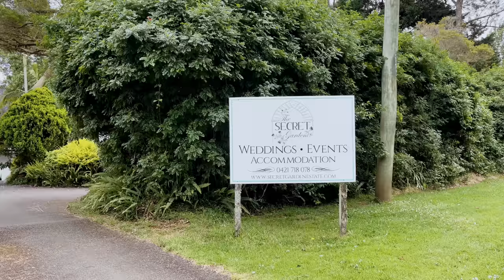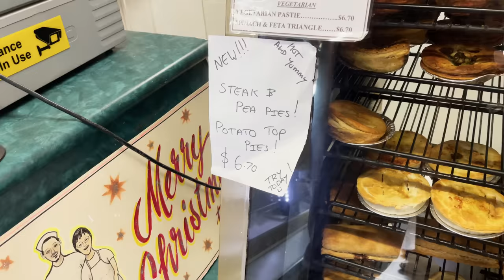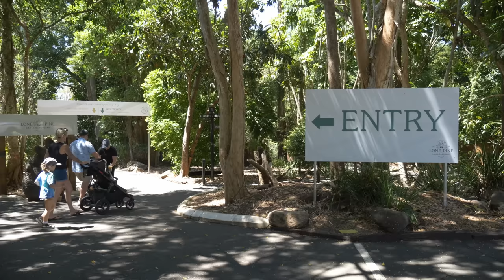FILIPINA GOES DOWN UNDER- SAILING LIFE ON JUPITER EP142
MUSIC USED ON THIS EPISODE:
00:00 - 03:46 - Turmoil - Rasmus Faber
03:48 - 04:23 - Lucky number ten
05:19 - 06:44 - Locomotive - Hunter Quinn
08:40 - 09:00 - Ballin Blues - Will Harrison
10:08 - 11:30 - Open Road - Chester Malone
13:23 - 14:09 - Farmer Man - Hunting for sunsets
14:09 - 17:00 - Infinite Rumors - Dvine
17:00 - 19:50 - Life of the party - Maybe
20:39 - 21:14 - Steam Engine - Benjamin Carey

CAMERA GEAR

MAIN CAMERA :
Panasonic LUMIX GH5
Panasonic LUMIX GH6

LENSES:
Panasonic LUMIX G Series Camera Lens, 12-35mm F2.8 Leica DG Vario-ELMARIT
Panasonic LUMIX G Lens, 25mm, F1.7 ASPH
Panasonic LUMIX G VARIO 45-150mm F4.0-5.6 ASPH
Panasonic LUMIX G II Vario Lens 100-300MM

GIMBAL STABILZERr :
DJI RSC 2 - 3-Axis Gimbal Stabilizer

VLOGGING CAMERA :
Sony ZV-1 Digital Camera
Wide Angle Lens for Sony ZV1
SMALLRIG L-Shape Bracket Wooden Grip with Cold Shoe
GoPro 9
GoPro Media Mod
IPhone 12 Pro Max
PolarPro - LiteChaser - iPhone 12 Pro MAX - Directors Kit
SmallRig Video Rig Kit for iPhone 13 Pro Max with Side Handles

ACTION CAMERA:
Insta360 X3 - Waterproof 360 Action Camera

MICROPHONE :
Rode Wireless Go II
Zoom H1N handy recorder

UNDERWATER CAMERA :
GoPro Hero 8
GoPro jaws flex clamp
GoPro 3-way camera stick & tripod mount
GoPro Dome
GoPro Polar Pro Filters

DRONE :
DJI Mavic Air 2

SOFTWARE EDITOR:
Davinci Resolve 18 Studio

LAPTOP WE USE FOR EDITING :
MacBook Pro 15inch Touch Bar 2017
MacBook Pro 16inch Touch Bar 2019
MacBook Pro 16inch M1 Max 2022